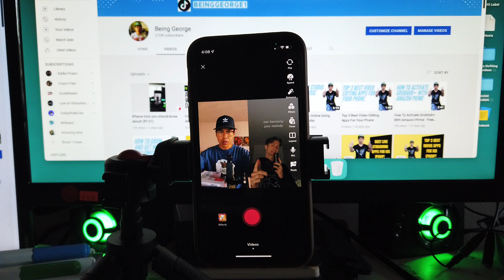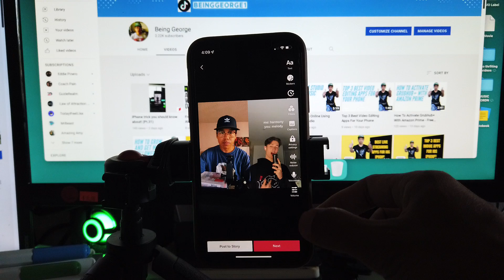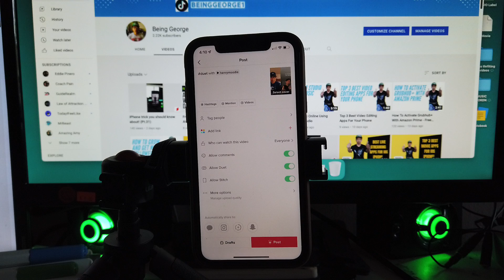TikTok DUET: How To Duet With Another Person's Video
How To Duet With Another Person's Video On TikTok